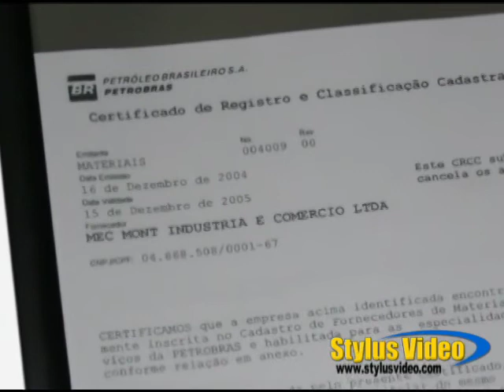Institucional Mecmont - Limeira SP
Vídeo Institucional produzido em Português, Inglês e Espanhol para a Empresa Mecmont Limeira SP